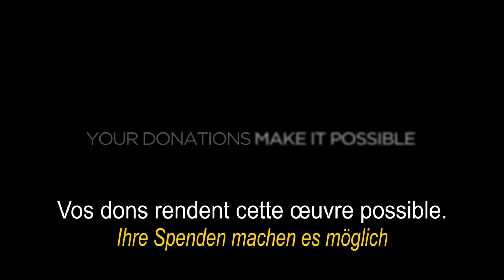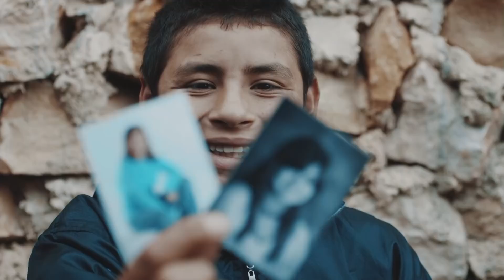Conférence Nick Vujicic Bienne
Conférence de Nick Vujicic à Bienne (Suisse) le 13 juillet 2017